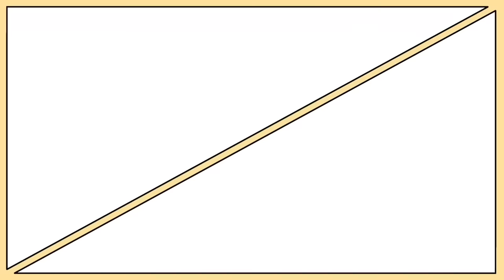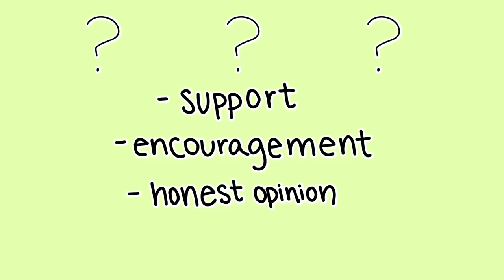6 Stages of Having a Crush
For years, psychologists have been trying their best to understand the mystery of love and unpack all the complex processes that govern attraction and romantic relationships. And even after decades of countless studies on why we fall in love, fall out of love, stay in relationships, and crave romantic attachments, there’s still a lot left for us to learn, especially when it comes to the earliest stage of love — having a crush. So, here are 6 Stages of Having a Crush!

Credits
Writer: Chloe Avenasa
Script Editor: Kelly Soong
VO: Amanda Silvera
Music & Sound Design: Urban Goose Studios
Animator: Amelia
YouTube Manager: Cindy Cheong

Reference
Seiffge-Krenke, I. (2003). Testing theories of romantic development from adolescence to young adulthood: Evidence of a developmental sequence. International Journal of Behavioral Development, 27(6), 519-531.

Fox, J., & Anderegg, C. (2014). Romantic relationship stages and social networking sites: Uncertainty reduction strategies and perceived relational norms on Facebook. Cyberpsychology, Behavior, and Social Networking, 17(11), 685-691.

Connolly, J., Nguyen, H. N., Pepler, D., Craig, W., & Jiang, D. (2013). Developmental trajectories of romantic stages and associations with problem behaviours during adolescence. Journal of adolescence, 36(6), 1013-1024.

Brumbaugh, C. C., & Fraley, R. C. (2006). The evolution of attachment in romantic relationships. Dynamics of romantic love: Attachment, caregiving, and sex, ed. M. Mikulincer & GS Goodman, 71-101.